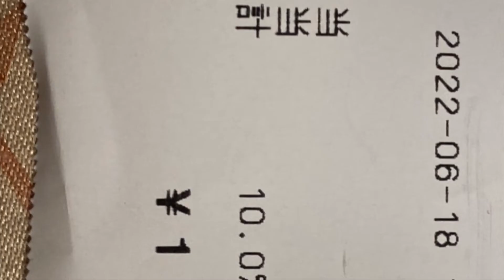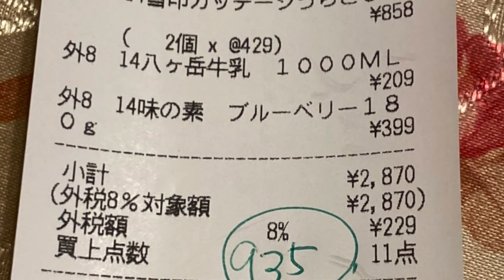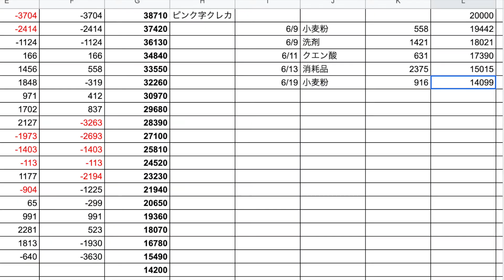2022.06.18(土)-19(日)小鳥遊樹の15色の才能を育てる挑戦 FGM愛’M実践・日々の行動の記録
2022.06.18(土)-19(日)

6月18日夜ー6月19日午後のダイジェストです。

18日
夜は曼荼羅。

19日
午前はブランチなど
午後は動画編集、お昼寝など

これは当日に編集している動画です。

🔥赤…ストレッチ💖、筋トレ💖、目の運動💖、ウォーキング4597歩、プール、ダイエット、栄養管理💖、8時間以内の飲食、8時間睡眠💖、運動系YouTuberの動画視聴　ユウトレさん💖、マリナトレさん💖
🍊オレンジ…歌💖、ギター、劇、ダンス、パフォーマンス、読み聞かせ、ウクレレ、芸能系YouTuberの動画視聴、YOASOBIさん、Lisaさん💖、アヴさん、あーりんさん、Aimerさん💖、Uruさん、
🌻黄…アナログ絵画（素描、水彩、水彩色鉛筆、パステル、アクリル💖、油絵）、デジタル絵画（アイビスペイント、クリップスタジオ、クリエイティブクラウドのイラストレーター）　、立体造形（粘土、とうもろこし、針金）、文章（フィクション、ノンフィクション）、SUZURI、作詞．作曲、ユーチューバーになるための文章と動画編集💖、ブログ💖、アナログクリエイター系YouTuberの動画視聴　デジタルクリエイター系YouTuberの動画視聴
🌲緑…ガーデニング💖、リサイクル、地球環境に良いこと、観葉植物のせわ、キッチンハーブを育てる💖、野菜を育てる、ガーデニング系YouTuberの動画視聴、道の清掃草取り
🕊水…初めての挑戦、旅、散策、冒険、夢を語る、迷子散歩、遺跡巡り、計画💖、花見、異国の文化の勉強、旅系YouTuberの動画視聴
📘青…暗記💖、暗誦💖、知識、他言語訳、他言語の勉強、学習系YouTuberの動画視聴ふくしままさゆきさん
🔮紫…占い（ルーン💖、タロットカード💖、オラクルカード）、占星術、直感、芸術、コスプレ、写真💖、パワーウィッシュ、新月満月リーディング、YouTuberの動画視聴、占いサイト石井ゆかりさん、しいたけさん、シュガーさん、占いラボさん、keikoさん、
🌸ピンク…メイク💖、ファッション、アクセサリー、フラワーアレンジメント、ネイル💖、美容系YouTuberの動画視聴、ヘアカット、ヘアダイ、日焼け止め、フェイスマスク💖、オーラルケア💖、起床後身だしなみを整えた💖、誰かを褒め感謝を捧げた💖、自分を愛して褒めた💖
🥞薄橙…料理💖、皿洗い💖、洗濯💖、整理、マッサージ💖、お風呂💖、ボディメンテナンス、薬飲む、サプリ飲む、お悩み相談、カウンセリング、寝る前の整理整頓💖、手芸、料理と手芸系YouTuberの動画視聴

💰黄土…買い物、倹約、貯金、投資、寄付、帳簿付💖、金融系YouTuberの動画視聴、両学長さん💖げんきさん💖アラサー夫婦さん💖

🐴茶…ぼーっとする、昼寝💖、夕寝💖、テレビ💖、マンガ💖、映画、動画、甘酒作り、酵素発芽玄米作り、全粒粉パン、全粒粉ピザ、マクロビ、地産地消、コンポスト、農業.菌活系YouTuberの動画、保存食、紫蘇ジュース作り、果実酒の果物を引き上げて砂糖で煮て蜂蜜漬け
🛠灰…読書、分解、修理、メカに触れる、技術を覚える、事務仕事、手続き、調べ物、読書又は職人系YouTuberの動画視聴
☃️白…掃除💖、浄化💖、祝詞💖、お経💖、お香💖、アロマオイル、お参り、祈り💖、お掃除又はお祈り系YouTuberの動画視聴、薬師寺寛邦さん💖、金剛院さん💖

どうにもぼーっとしていろいろ進まない1日でした。
食事もできるだけ手を抜いて。
昨夜はお弁当、今日はコンビニのサンドウィッチを主様に買ってきて頂きました。
楽ができてありがたかった。
そのうちにウトウトと…
日曜日はこんな感じが良いですね。

以下は毎日同じアファメーションになります。
自分がやることを忘れないための備忘録です。
自己暗示にかけるためにブツブツ唱えていますが、
お付き合い頂ける方は、よろしくお願いします。

ルーチンのルール
🍀8時間睡眠、8時間仕事、8時間生活と遊びと勉強
🍀頑張り過ぎず、結果を求めず、毎日の過程を楽しむ
🍀ルーチンの行動は、例え一分でもやったら💖印をつける
🍀食事は10時から18時の8時間
🍀睡眠は21時から5時(22-6 or 23-7)の8時間
🍀仕事は6時から14時の8時間
🍀全ての行動や創作は15色の才能で表す。
🍀できなくても焦らない。自分を責めなくて良い。

🌸仕事、有償無償の社会貢献（天命、天性、軸）

🍀対面でできる社会貢献
🌻絵画指導
🌻造形指導
🖥再現性の高い才能の育て方のメソッド指導
🖥経験値ハウスの実験
🥞カウンセリング
🥞お悩み相談

🍀オンラインでできる社会貢献
🖥FGM愛’sメソッド15色の才能
🌻小鳥遊樹の魔法学校
🌻宇宙人の樹君の挑戦と失敗
🖥個人の才能を伸ばす遊び
🌻絵画指導
🌻造形指導
🖥メソッド指導
🥞カウンセリング
🥞お悩み相談

2022年秋から始動の予定です。

🌸行動目的（全て自分でやって実証してみせること）
🍀教育制度の改革…ギフテッドに変える
🍀叱られない家庭で自由に人を育て→学校→社会→世界へと平和を広げる
🍀全人類の何歳からでもどこででも育てられる才能開発で幸せになれること
🍀特殊な才能を持っているが故に社会の枠にはまらなくて、苦しんでいる子の才能開発
🍀世界中の人が内なる幸福の持ち方が分かるように15色の才能を実践していきます。